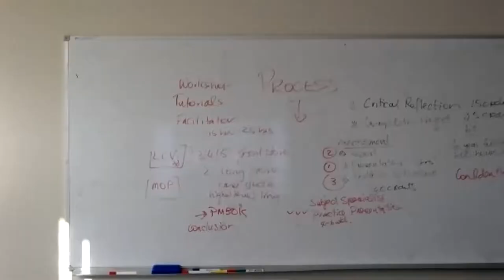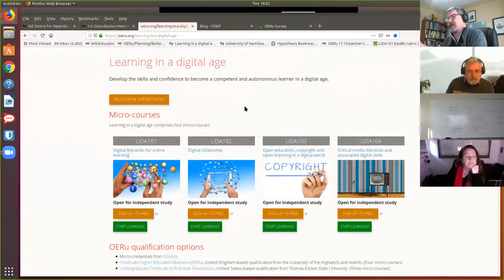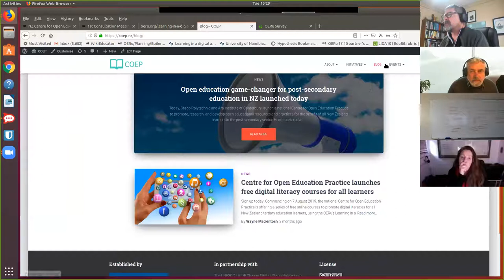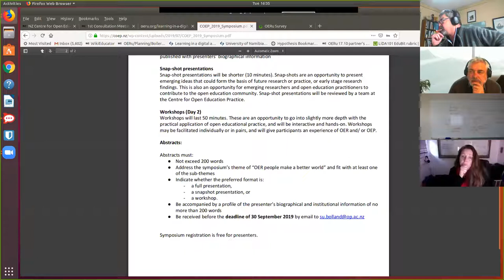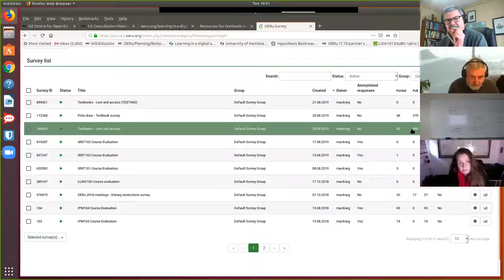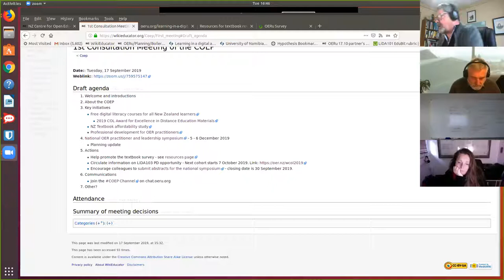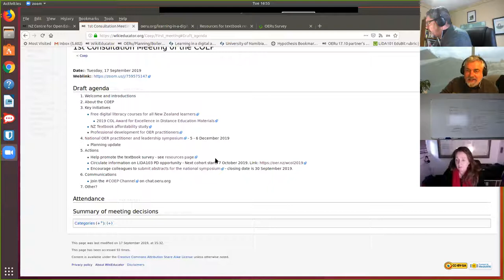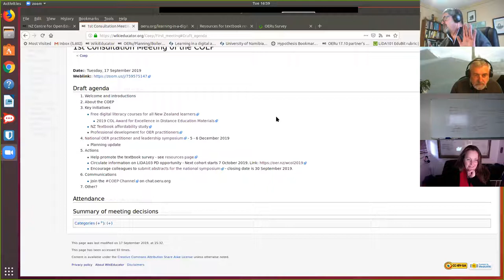COEP - 1st consultation meeting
First open consultation meeting with individual members of the Centre for Open Education Practice